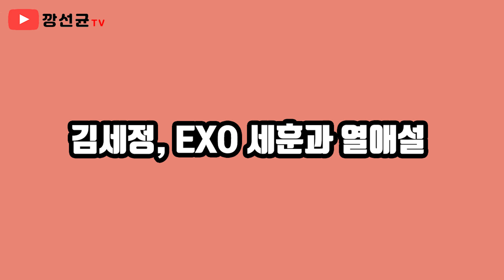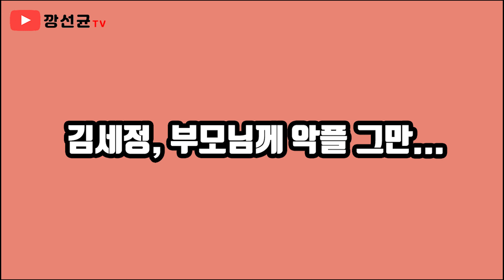세정 세훈 거짓 열애설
김세정 열애설에 곤혹. 부모님까지 악플공격 받다.
'범인은 바로 너' 고정 출연에 EXO 세훈과 엮어버리기.
이 정도면 거의 국과수 수준인데??

*클로징 노래 정보
Deeply(디플리)
- 하고싶은 말: 일상의 감정을 담아 노래하는 디플리입니다. 모두가 힘겨운 이때에 저희에 노래가 조금이나마 위로가 되었으면 좋겠습니다. 노래를 들으시는 모든 분들 힘내세요.